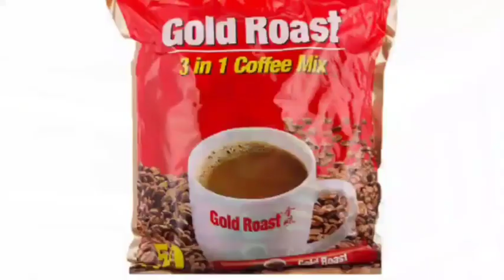I decided to tell you about what I know ( the first I follow it and then tell you )